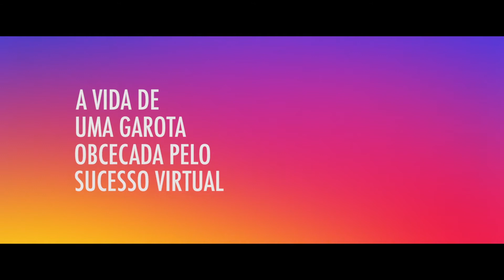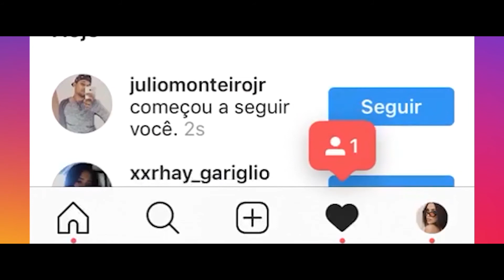Apoteose Digital [2019] - Trailer Nacional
Um grupo de jornalistas invade o mundo do digital influencer enquanto experimenta criar a sua própria influenciadora para desvendar e concorrer neste mercado.